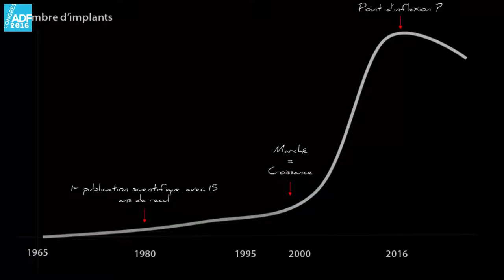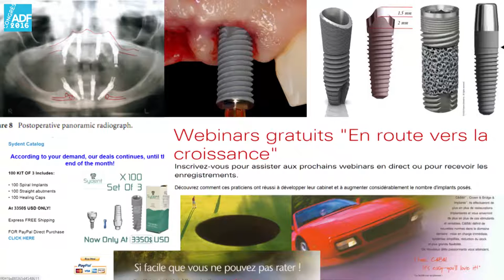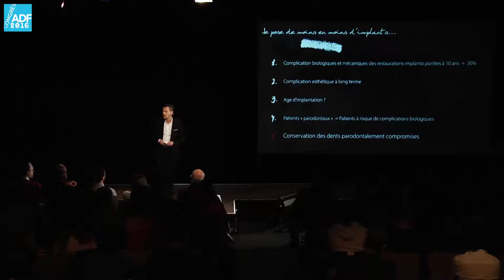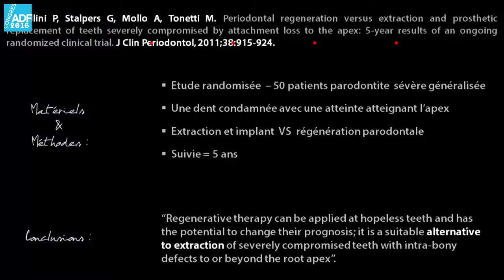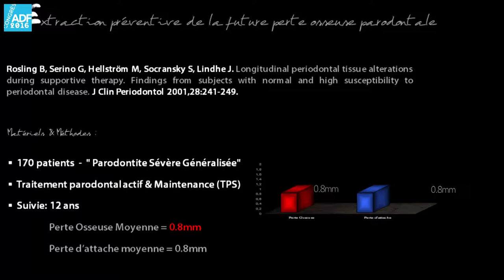Congrès ADF 2016 - Régénérer le parodonte pour sauver les dents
David Nisand filmé lors de la séance C50 "Sauver le parodonte" pendant laquelle il avait "18 minutes pour convaincre" son auditoire que l'on peut régénérer le parodonte pour sauver les dents